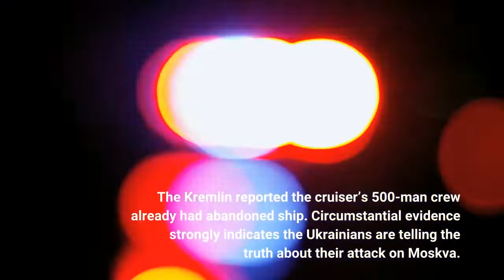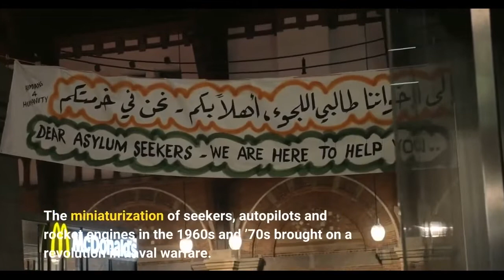Air Cover Might Have Saved Russian Cruiser ‘Moskva’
Early Wednesday morning, the Russian navy cruiser Moskva was mortally damaged around 60 miles off the Ukrainian coast near Odessa. The 612-foot, Slava-class guided-missile cruiser was the flagship of Russia’s Black Sea Fleet, and the main protector of the dozen-ship amphibious flotilla the Kremlin has assembled for Russia’s wider war on Ukraine. That flotilla so far has played no major role in the fighting that sharply escalated starting on the night of Feb. 23. And it’s not hard to see why. Ukraine’s missiles have made the Ukrainian littoral a very dangerous place for Russian warships. It might not be so dangerous if the Russian fleet had adequate at-sea air cover. But a lack of aerial protection for decades has vexed Russian sailors. Officials in Kyiv claimed their forces hit Moskva with a pair of locally made Neptune anti-ship missiles. Officials in Moscow insisted the cruiser was on fire because of an onboard accident. In any event, 12 hours later Moskva sank in heavy seas while under tow back to her homeport of Sevastopol, in Russian-occupied Crimea. The Kremlin reported the cruiser’s 500-man crew already had abandoned ship. Circumstantial evidence strongly indicates the Ukrainians are telling the truth about their attack on Moskva. According to the U. S. Defense Department, on Thursday morning, the surviving warships of the Russian Baltic Fleet—smaller frigates and corvettes—sailed south, away from Odessa, putting an additional 20 miles between them and any Ukrainian missile batteries along the coast. They appeared to be retreating from a problem that the Russian navy, and the Soviet navy before that, long had struggled with: how to protect the fleet from sea-skimming missiles. The miniaturization of seekers, autopilots and rocket engines in the 1960s and ’70s brought on a revolution in naval warfare. The world’s leading navies introduced anti-ship cruise missiles that could fly at subsonic speed just above the waves out to a distance of a hundred miles or more—and strike ships right at the waterline, where any damage is likely to be catastrophic. Fleets at the same time mulled how to defend against the enemy’s own anti-ship missiles, or ASMs. The problem got a lot more urgent in 1982, as naval leaders all over the world watched the Argentine military sink seven British ships, two by way of Exocet anti-ship missiles. Soviet naval thinkers concluded their fleet needed better defenses—and fast. “Soviet authors agree unanimously on some methods of improving anti-ship missile defense, but not on others,” Floyd Kennedy concluded in a 1985 article for Naval War College Review in the United States.“Electronic warfare had no detractors,” Kennedy wrote. “Automation of the collection, processing and dissemination of information and self-defense weaponry was similarly popular.